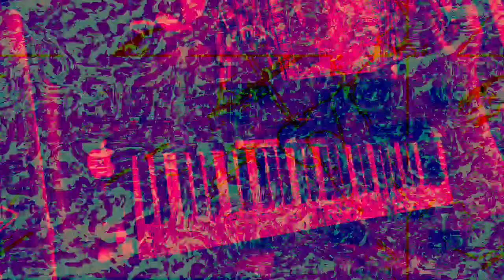[EPILEPSY WARNING] Movie 23 01 31 03h31m14s